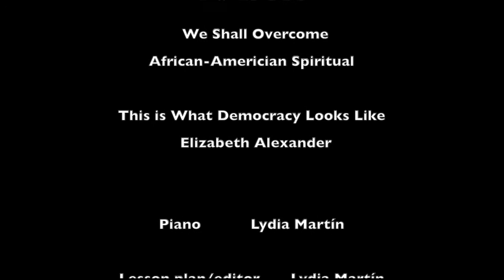Mix-o-Lydian: MLK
Who was MLK?
Goodbye song